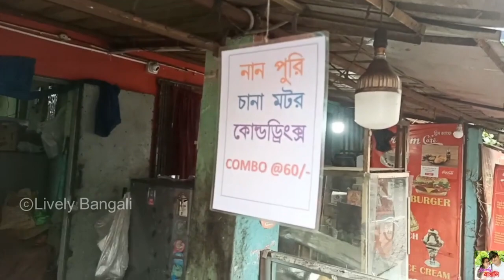নান পুরি চানা মটর Cold Drinks COMBO মাত্র 60/- টাকায়😮 | Cheap Combo is here | Dream Café at Chowhati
নান পুরি চানা মটর Cold Drinks COMBO মাত্র 60/- টাকায়😮 | Cheap Combo is here | Dream Café at Chowhati @LivelyBangali

Today we Visit " Dream Café" for 60/- Rupees Naan Puri, chana matar & Cold Drinks Combo in Chowhati, this is the most Great and pocket friendly COMBO HUB in the town, Give yourself a treat to remember , also Biriyani , mutton biriyani , roll , chowmin , fried rice , chili chicken  in there all are Awesome, wanna Know what is in the video ?
Then you guys Should check out  the Video...

Lively Bangali Title composed & sang by Aniket Chakraborty